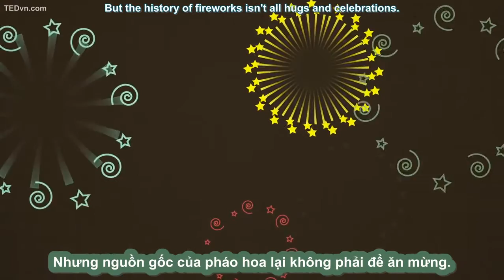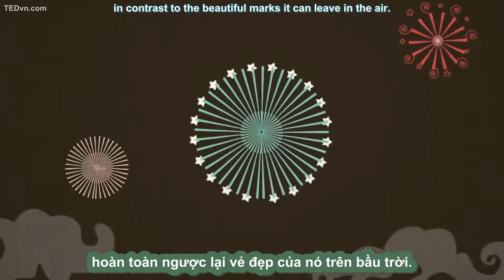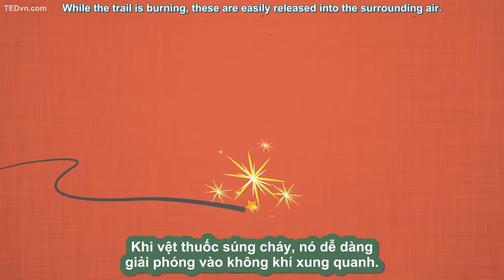009 - [TED Ed Vietsub] Sự trớ trêu khi phát minh thuốc súng Eric Rosado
009 - [TED Ed Vietsub] Sự trớ trêu khi phát minh thuốc súng   Eric Rosado.